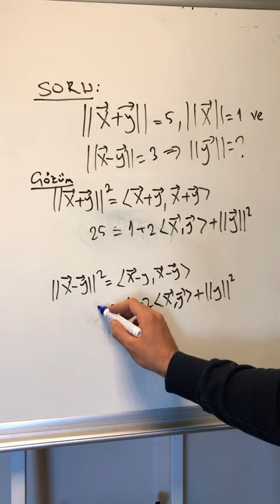Norm ve iç çarpım tatlı bir soru…